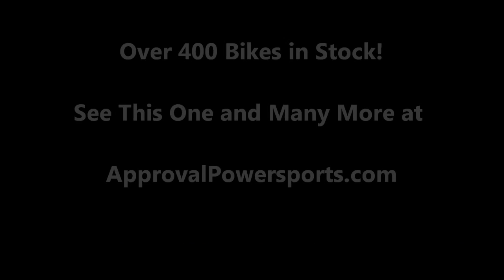2000 used sportbike for sale Kawasaki ZX6R u1848